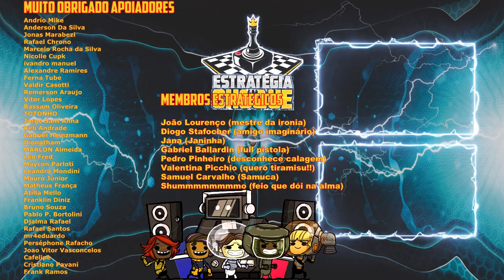☢️🌿Oxygen not Included - Alguns ajustes antes de iniciar a extração total. EP53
🖥️Meu Setup:
Processador: AMD Ryzen 7 3800X
Placa de Vídeo: Radeon RX 580 6 GB
Memória Ram: 4x8 Gb Corsair DDR4 = 32 GB
Fonte: Zalman 500W (ZM500)